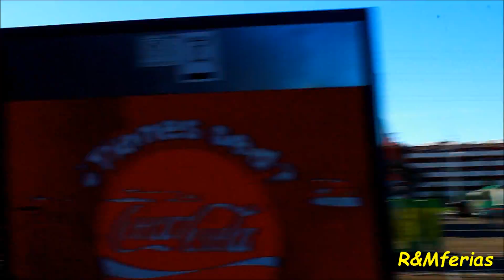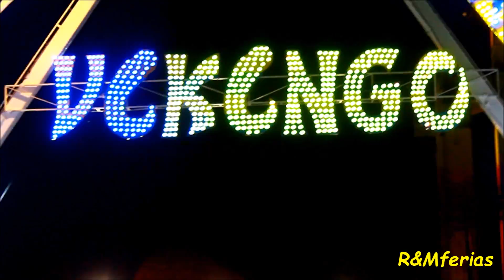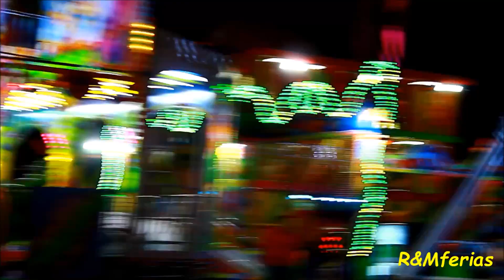Feria de Palencia 2016-R&M Ferias.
Recinto ferial de Palencia 2016.
Vídeo realizado por R&Mferias.